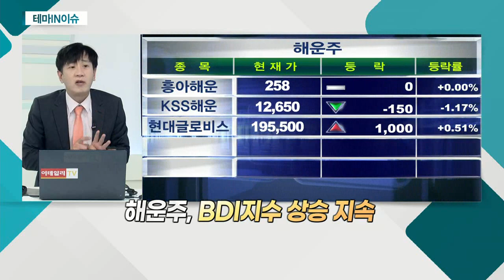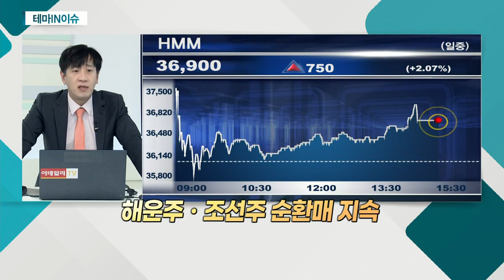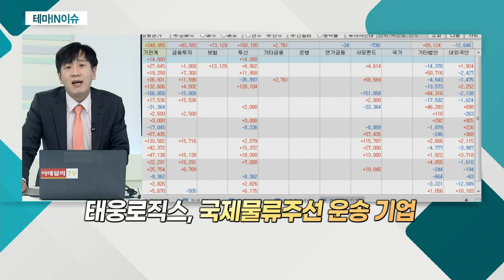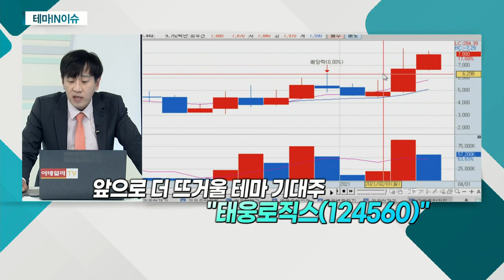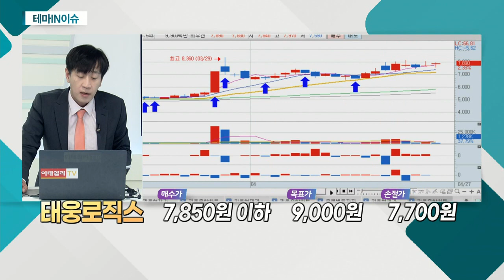태웅로직스(124560)... 해운주_테마IN이슈 (20210427)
- BDI 지수 상승 지속
- 원자재 가격 상승 수혜

- 국제물류주선 운송 기업
- 20년간 석유ㆍ화학 관련 기업과 거래 중
- 하이즈항공에 지분 투자
- 수소에너지 산업 확대